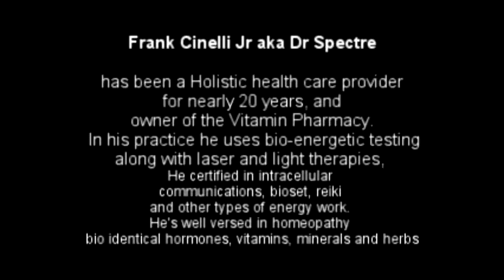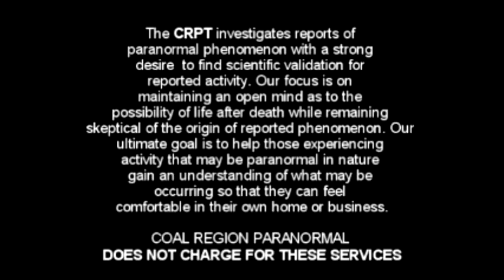CRPTs PARANORMAL NIGHT...Dr Spectre (Frank Cinelli Jr) "HUMAN AND SPIRIT ENERGIES"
Coal Region Paranormal Team's PARANORMAL NIGHT at the McBride Memorial Library in Berwick , PA is a monthly (third Monday of every month at 6:00PM) presentation on a variety of Paranormal Topics.

This Month (January 16, 2017) Dr SPECTRE presents Human and Spirit Energies"

Frank Cinelli Jr aka Dr Spectre
has been a Holistic health care provider for nearly 20 years, and owner of the Vitamin Pharmacy. In his practice he uses bio-energetic testing, along with laser and light therapies, He certified in intracellular communications, bioset, reiki and other types of energy work. He's well versed in homeopathy bio identical hormones, vitamins, minerals and herbs.

Hes had a life long obsession with the paranormal, and have been actively investigating since the early 80’s. He uses career knowledge to study the effect of the paranormal on the human body and energy.He writes for TAPS paramagazine “According to Dr. Spectre “ and for Paranormalpopculture.com “ask Dr. Spectre”

Frank is an internationally known speaker on the Paranormal. Besides his "According to Dr. Spectre" in TAPS paramagazine "Ask Dr Spectre" For paranormalpopculture.com. Frank is a member of the cast of "Ghost Detectives" TV Show and Co-founder of Team S.P.E.C.T.R.